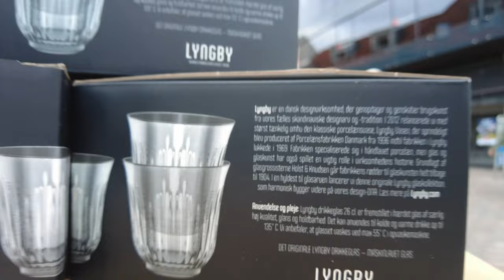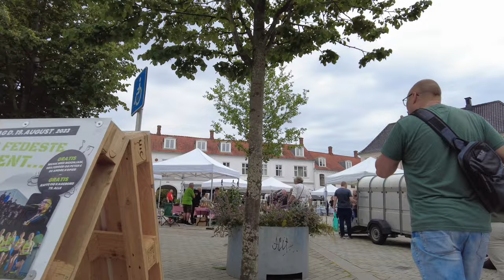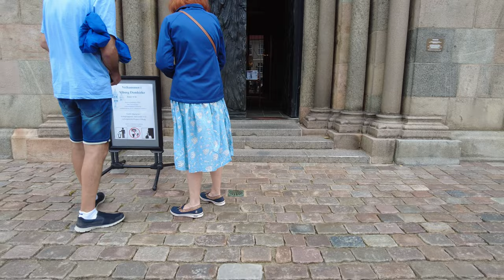Viborg City Walk: Exploring the Historic Charms on Foot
48 / Viborg City Walk: Exploring the Historic Charms on Foot

Welcome to my captivating walking tour of Viborg, a city rich in history and timeless beauty. Join me as we embark on a leisurely stroll through the charming streets and discover the hidden treasures this enchanting Danish city has to offer.

Our journey begins in the heart of Viborg, where centuries-old buildings and cobblestone streets set the stage for a captivating exploration. As we wander through the city, we'll witness a seamless blend of historical architecture and modern amenities, creating a unique atmosphere that is both vibrant and nostalgic.

The first stop on our walking tour is the iconic Viborg Cathedral, a masterpiece of medieval architecture. Its towering spires and intricate details leave us in awe, while the serene interior offers a moment of tranquility and reflection. From here, we continue our walk through the narrow alleys lined with colorful houses, each with its own story to tell.

As we meander through the streets, we'll encounter quaint cafes, boutique shops, and local artisans, showcasing the vibrant cultural scene of Viborg. The city's rich artistic heritage is evident in the numerous galleries and museums we'll pass along the way, providing glimpses into the region's history and contemporary creativity.

Viborg is also renowned for its picturesque parks and green spaces. We'll take a leisurely stroll through the idyllic Søndersø Lake, where the shimmering waters and lush surroundings create a serene oasis in the heart of the city. This peaceful retreat offers a chance to connect with nature and recharge amidst the hustle and bustle of urban life.

Throughout our walk, I'll share fascinating anecdotes and historical tidbits, unveiling the stories behind Viborg's landmarks and traditions. From the ancient ramparts of Viborg Castle to the charming market square, each corner holds a piece of the city's captivating past.

As we conclude our walking tour, I invite you to soak up the vibrant atmosphere of Viborg, whether it's indulging in local delicacies at a cozy café or browsing the offerings at the lively farmers' market. Let the city's charm and hospitality leave a lasting impression on you.

Join me on this virtual journey through Viborg and experience the city's captivating allure from the comfort of your own screen.

Thank you for joining me on this immersive walking tour of Viborg. Enjoy the video, and may it inspire you to explore this historic city in person one day!